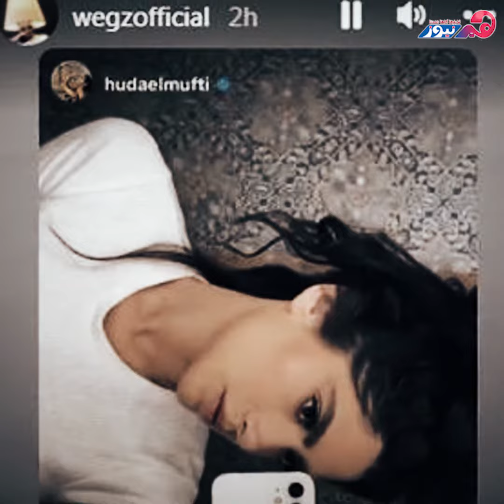من هي هدى المفتي التي غنى لها ويجز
تصدرت هدى المفتي مواقع التواصل الاجتماعي بعد نشر "ستوري" على انستجرام وظهرها متأثرة بأغنية ويجز الجديدة "البخت"، وقام ويجز بنشر نفس الستوري على حسابه دون أن أي يعلق أحد منهما، وتداول جماهير ويجز أنه غنى الأغنية لهدى المفتي بعد مشاركتهما في بطولة مسلسل "بيمبو" وظهورهما في صور معا مؤخرا.